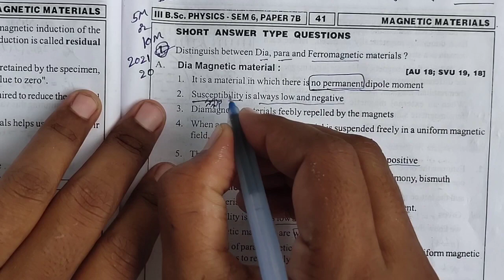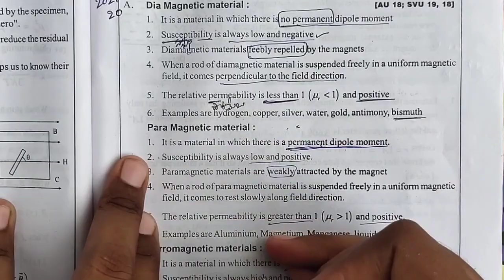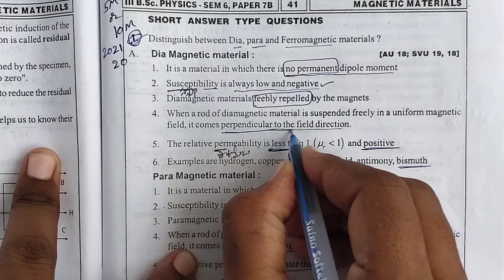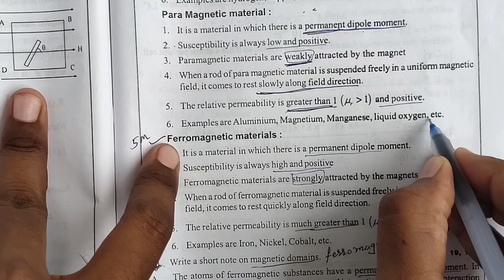Degree 3rd year 6th semester Material Science Unit 4 Explain different types of materials